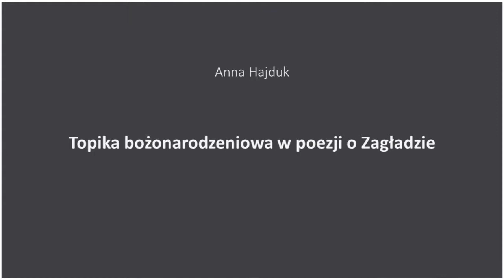Anna Hajduk Topika bożonarodzeniowa w poezji o Zagładzie